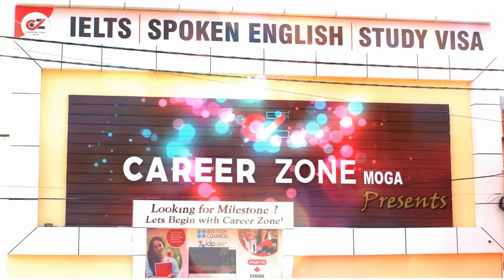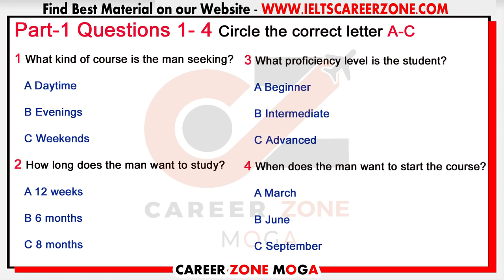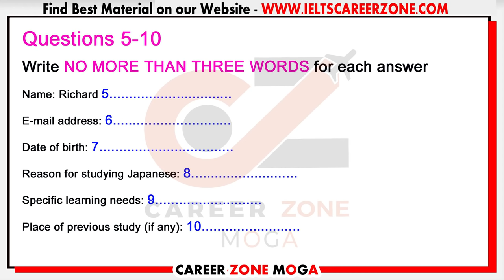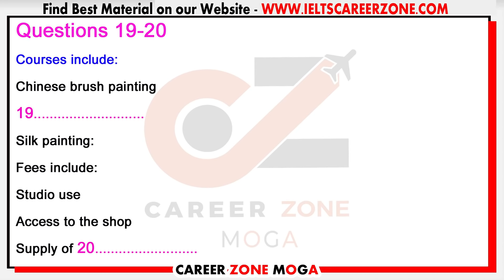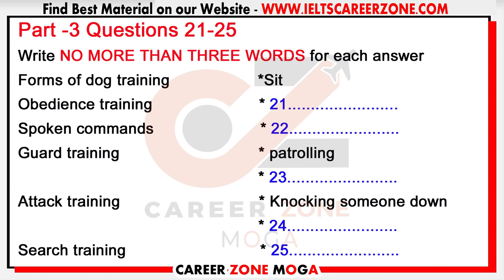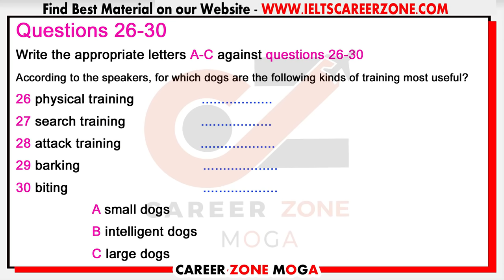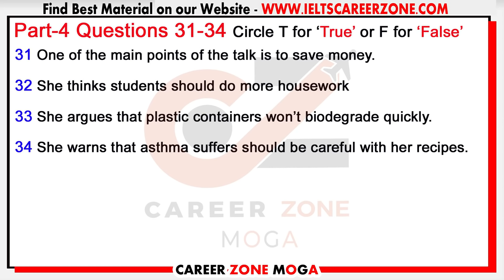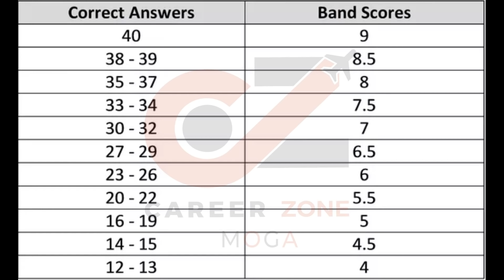🔥 Best IELTS LISTENING PRACTICE TEST 2020 WITH ANSWERS | 06-07-2020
THE IELTS LISTENING PRACTICE TEST 2020 WITH ANSWERS | 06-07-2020. IELTS Listening IELTS Practice Test, Career Zone IELTS Institute Moga - India, uploading IELTS Listening Practice Test 2020 with Answers, it's really helpful to IELTS Aspirants, who are targeting 7+ band scores in Real Exam. Keep Practicing on a regular basis, Don't Miss any Test.

💥💥💥💥💥 NEW  RELEASED BOOK 💥💥💥💥💥
1. IELTS READING PRACTICE TESTS  - ACADEMIC

2. 1. IELTS READING PRACTICE TESTS  - GENERAL Training

💥 Best e-Books 📚 & PaperBack Books  📚 at Cheap Price ✌ . Check it out Now 👇👇👇

1. MASTER IELTS GENERAL WRITING -

2. MASTER IELTS ACADEMIC WRITING -

3. IELTS Academic - Tips and Strategies for All Modules in Depth ---

4. IELTS General Training - Tips and Strategies for All Modules in Depth

6. IELTS WRITING VOCABULARY GUIDE - FOR ACADEMIC & GENERAL TRAINING - BEST BOOK TO SCORE 7+

7. MASTER IELTS SPEAKING - Ultimate Book ---

8. 50 Listening Tests with Pdf and Audio --NEW FORMAT--

9. 8. 25 Listening Tests with Pdf and Audio --NEW FORMAT--